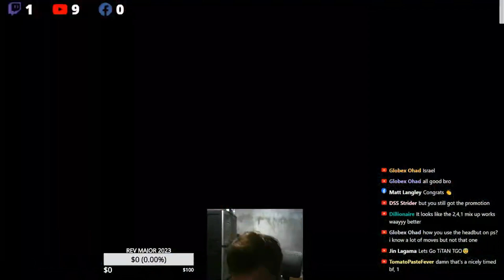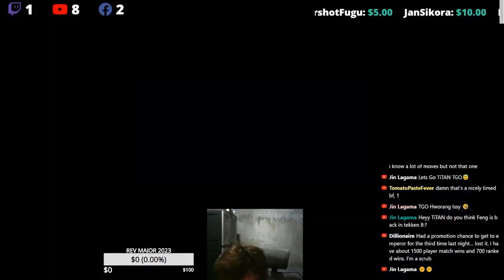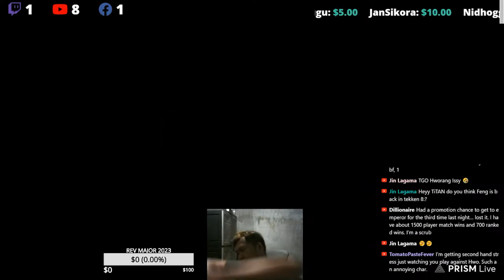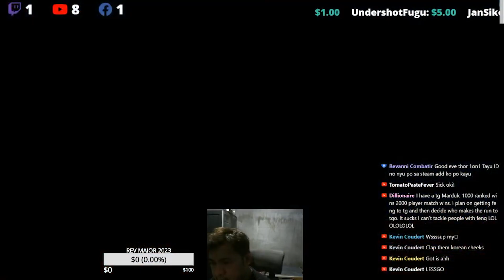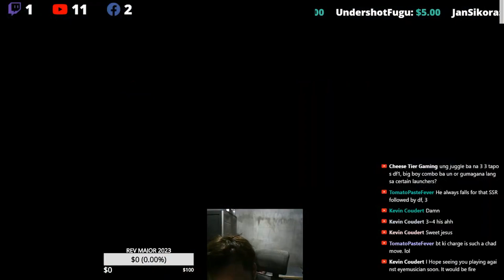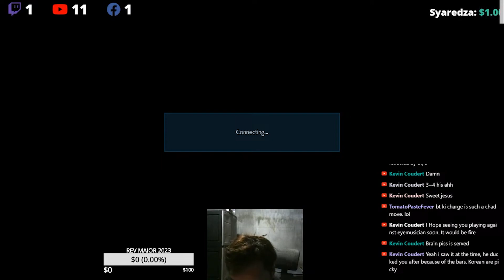How to Beat a TGO Hwoarang - Tekken 7 - Feng Wei [TiTAN_THOR] VS Hwoarang [Raidon]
pls support & dont skip the ads, it will help me a lot.

for more feng projects and feng videos, you can donate, any amount would do, here's my paypal

18 years of playing Feng Wei